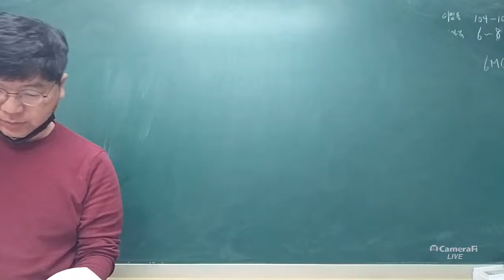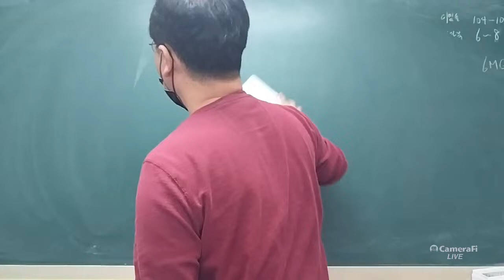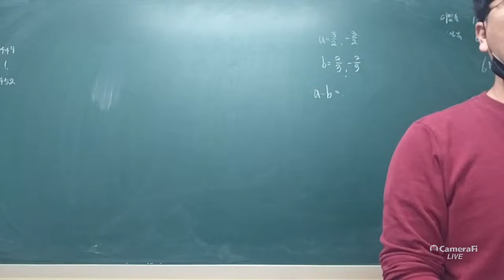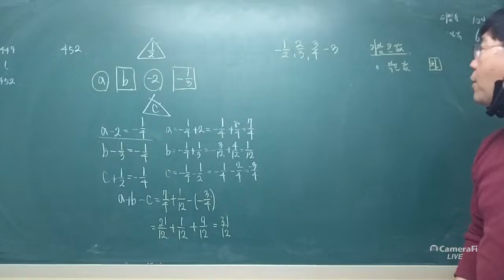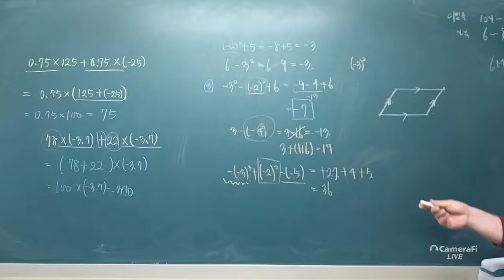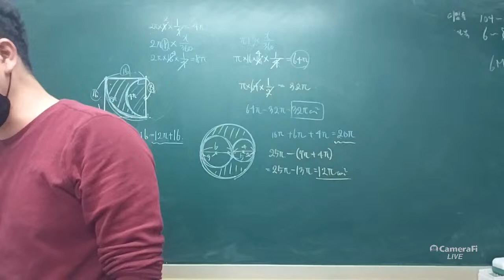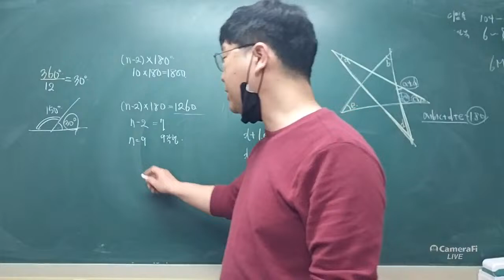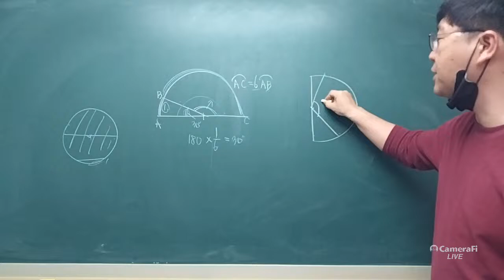sangmin lee's broadcast